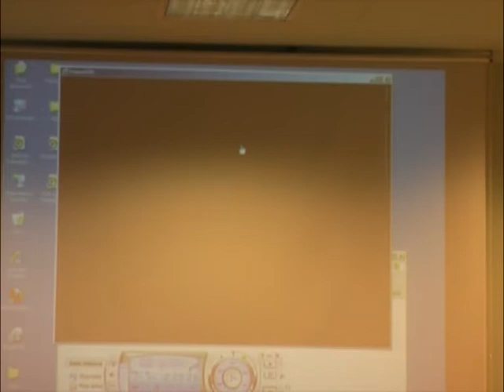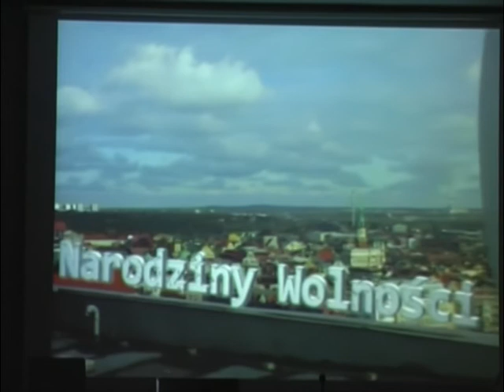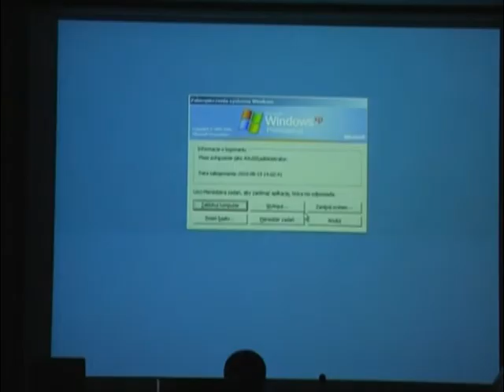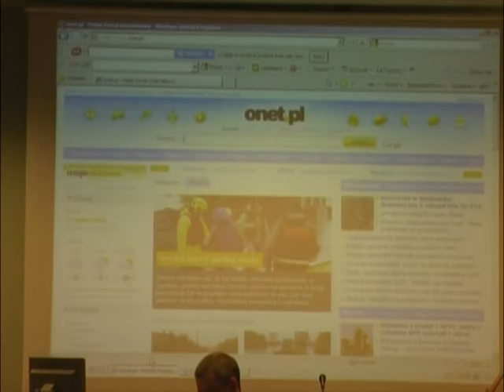Grzegorz Miecugow w WSNHiD część 2.